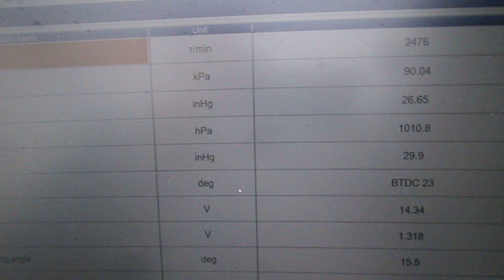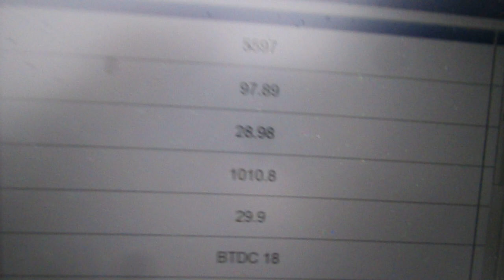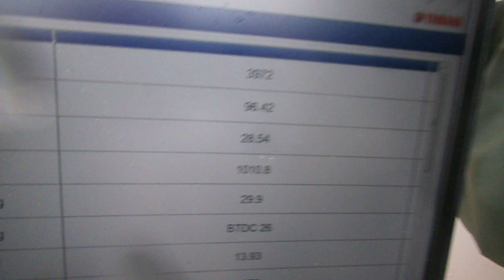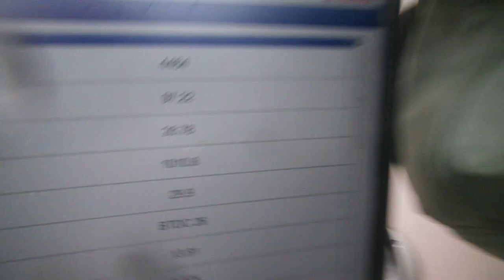2007 Grady White 185 Tournament, F150TXR 4-Stroke 139 hours on motor